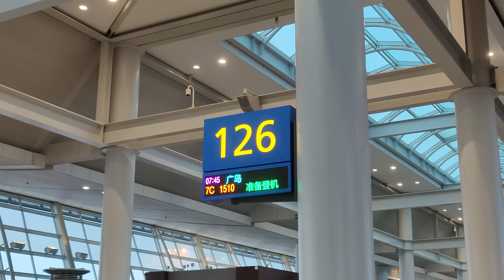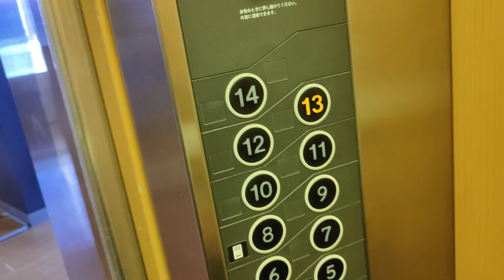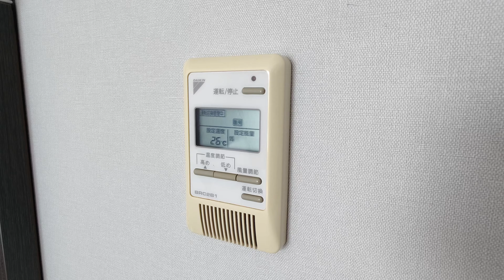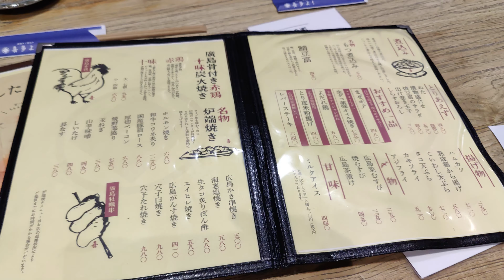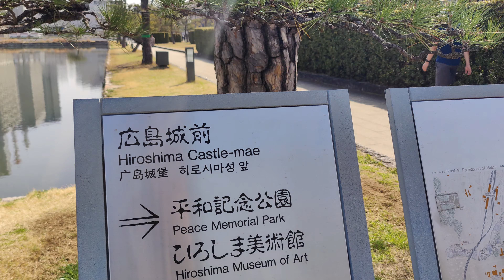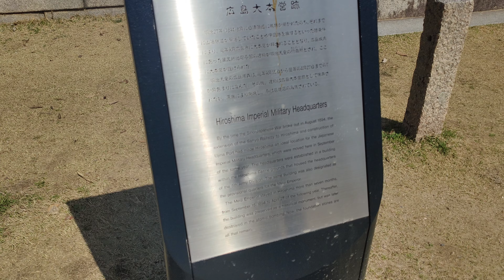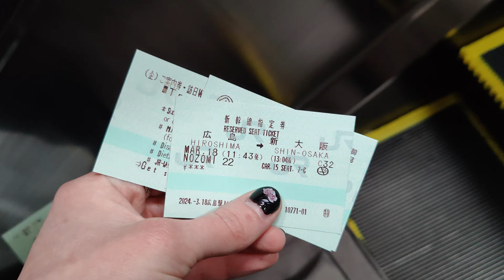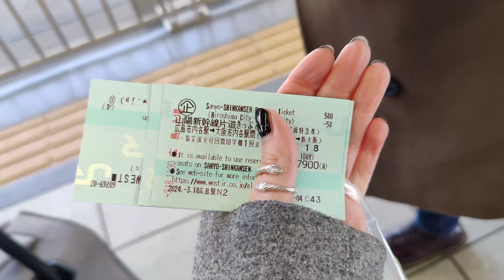Travel Nuggets Crunch Japan | Hiroshima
Welcome friends, we made it to Japan and back for another bitesized video!

Today we're diving into the heart of Hiroshima. It's been a day filled with history, beauty, and some fun surprises. These are must-visit spots on your next trip to Japan!

First up, we visited the Peace Memorial Museum. This place is heavy but incredibly important. It’s a sobering experience that really brings home the impact of the atomic bombing in 1945. The exhibits are powerful and deeply moving, offering a glimpse into the devastation and the stories of the survivors.

Next, we checked out the iconic Atomic Bomb Dome. This iconic ruin stands as a stark reminder of the bombing's destruction. It’s a UNESCO World Heritage Site and a powerful symbol of peace and resilience. Seeing it up close is an experience we won’t forget anytime soon.

Fully refreshed, we headed to Hiroshima Castle, also known as Carp Castle. Home to trees that survived the bombing, we delved deeper into the Hiroshima Gokoku Shrine in the castle grounds. It's a peaceful spot that really sets the historic tone, and we had our first Omikuji! Inside the main keep, the museum spans five levels, each packed with fascinating exhibits about Hiroshima’s samurai culture and the castle’s history. Finally, we reached the observation deck on the top floor. The panoramic views of Hiroshima are wild and a bit surreal, considering the history.

Heading over to Shukkeien Gardens, this garden is an oasis of calm in the city. Designed in the traditional Japanese style, it features miniature landscapes, tranquil ponds, and picturesque bridges. It's the perfect place to relax and take in the beauty of nature. We spent hours here!

Finally, no city trip in Japan is complete without checking out the local Taito Station, one of Japan’s popular chains of arcades. Let's just say this place has some range!